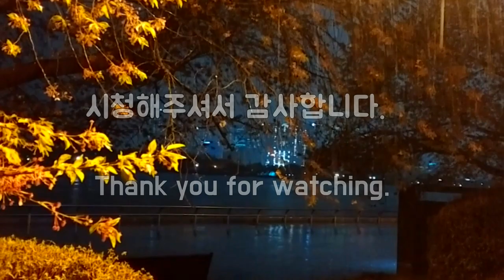밤 빗소리로 편안한 수면을, Deep Sleeping with Night Rain Sound, 비오는 소리, 빗소리, Sound of Rain, Rain Sound, 편안한 빗소리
이 빗소리로 편안한 수면을, Deep Sleeping with Night Rain Sound, 비오는 소리, 빗소리, Sound of Rain, Rain Sound, 편안한 빗소리

당신의 일상에서 평안과 휴식을 찾으십니까?
그렇다면 이곳에 잘 오셨습니다.
Are you looking for comforts and rests in your daily life?